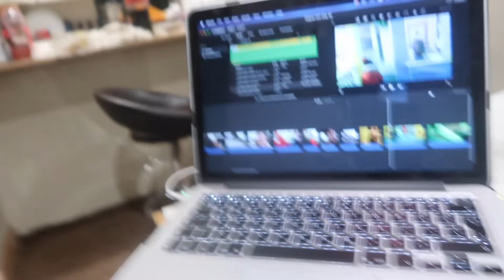A Very Jumpy Breakfast | Vlogmas 2017 Day 17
We said goodbye to cebbies and had a blast swimming.